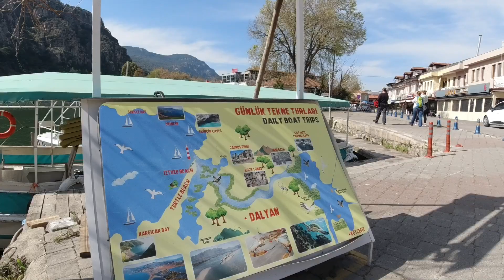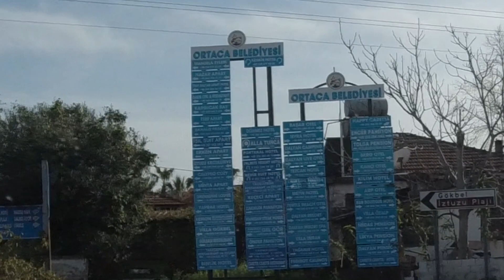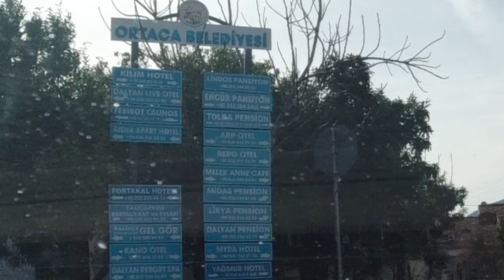Fethiye’de yaşam dalyan’da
mart’ta dalyan